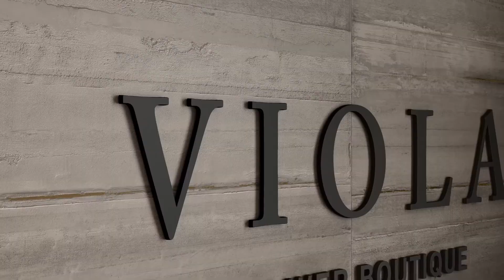ABK LAB325 | Official Teaser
LAB325 è il progetto di ABK dedicato alle molteplici forme espressive del cemento,
definito da tre diverse superfici che si muovono all’interno di un moodboard ricercato e industrial.
BASE propone la sensazione soft di un cemento rasato.
FORM ricrea l’aspetto direzionato e tridimensionale del calcestruzzo estratto dalla cassaforma.
METAL interpreta il cemento armato in chiave vintage, facendo affiorare i caratteristici tondini in ferro, ossidati dallo scorrere del tempo.

LAB325 is the ABK collection devoted to the many expressive forms of concrete, reproducing this material’s surface in three different versions as part of a sophisticated industrial moodboard.
BASE recreates the soft sensation of a skimmed concrete surface.
FORM is inspired by the highly directional, three-dimensional look of concrete cast in formwork.
METAL reproduces the distinctive appeal of vintage reinforced concrete with rusted iron rebars.